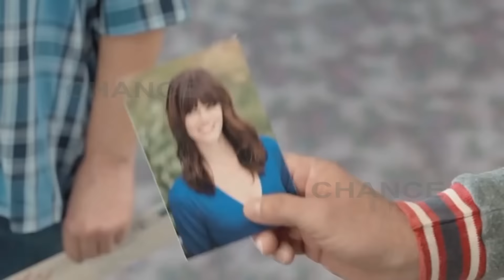Jim Carrey, demandado por la muerte de su novia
Mark Burton, ex marido de Cathriona White, señala a Jim Carrey como el responsable de la muerte de la maquilladora. Ahora, Mark Burton ha demandado a Jim Carrey por este motivo.